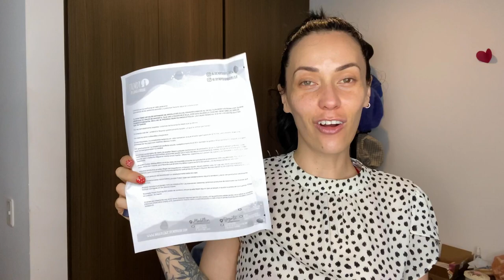Reseña Caja misteriosa de Trendy. Yo digo que es copia. ¿Me decepcionó?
Luego de la decepción que fue la caja misteriosa de Montoc he decidido darle una oportunidad a la caja misteriosa o Happy Box de Trendy. Marca Colombiana cuyos productos son manufacturados en China.
Por $75,000  ($20 USD) me lleve muchas sorpresas y sigo opinando que es una réplica.
¿Ustedes que opinan?